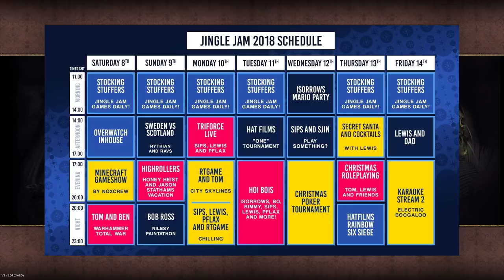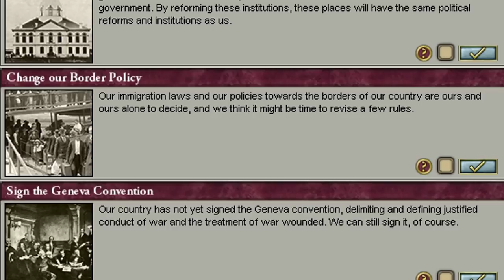Victoria 2 - How The South Invented Communism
We've really done it this time.